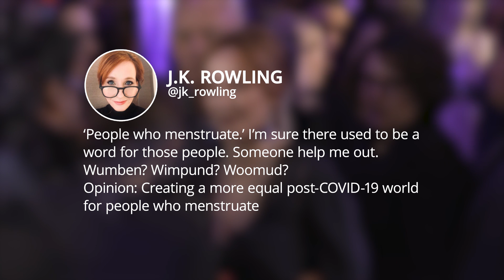Jonathan Ross defends JK Rowling as author faces backlash over comments on transgender people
Jonathan Ross has defended JK Rowling on Twitter after the Harry Potter author was criticised for "anti-trans" tweets.

The author has once again found herself facing a backlash, this time for after tweeting about an article advocating for more equal rights for people who menstruate.

Rowling, 54, took issue with the phrasing, writing: “‘People who menstruate.’ I’m sure there used to be a word for those people. Someone help me out. Wumben? Wimpund? Woomud?”

Twitter users and other celebrities pointed out that there are women who do not menstruate, while transgender men and non-binary individuals are among people who do.

During the row over the weekend, a physician replied to Rowling: “I want people to know that sex exists on a bimodal biological spectrum just like gender exists on a bimodal sociological spectrum.

"While most identify as either female or male, there are intersex and trans individuals whose identities are just as valid and real.”